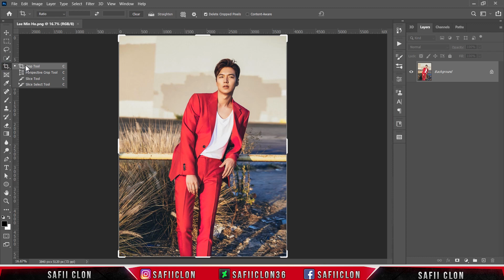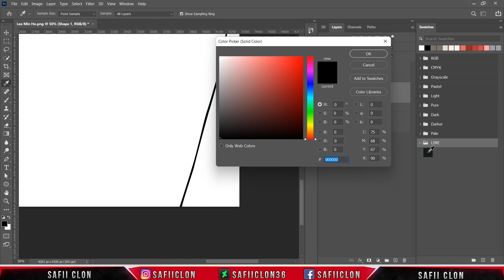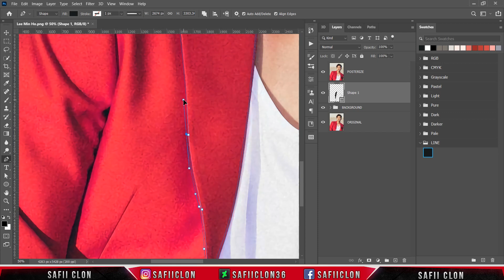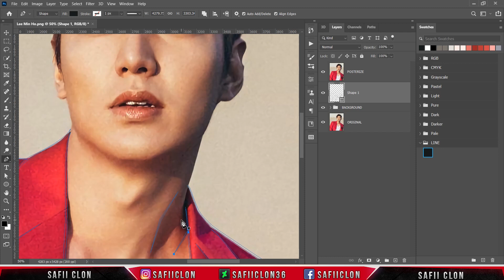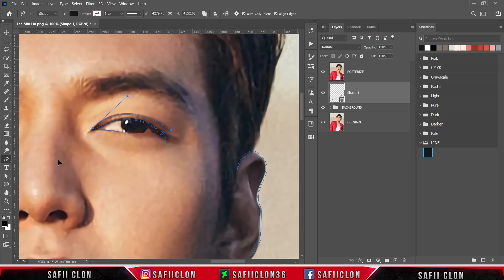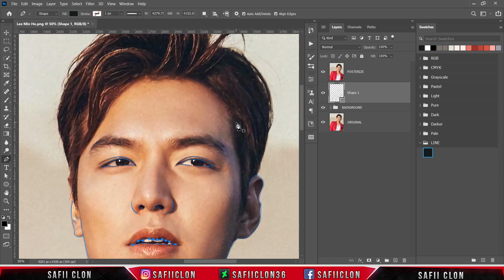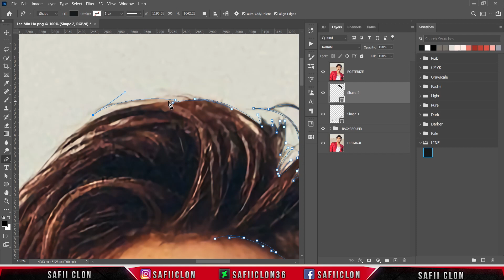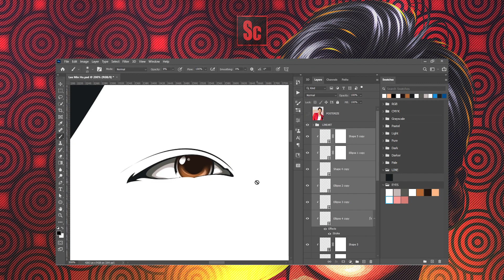[ Photoshop Tutorial ] LEE MIN HO Vexel art - PART 1 LINEART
Hello everyone,

Software Using :
Bandicam